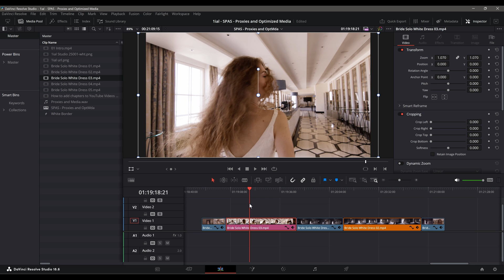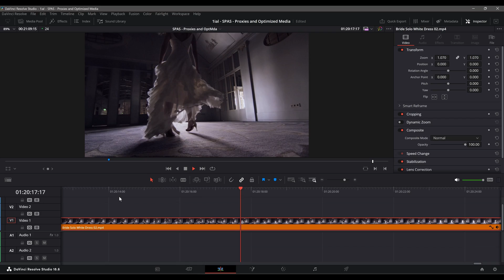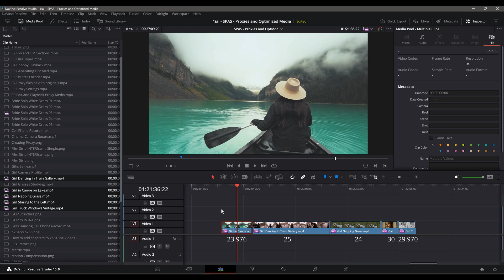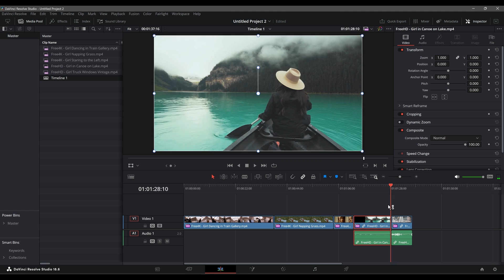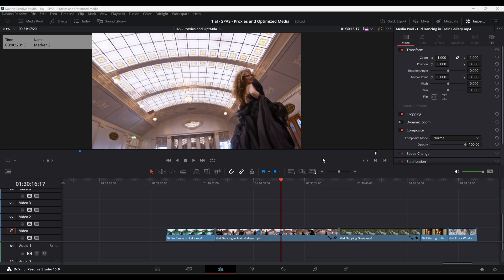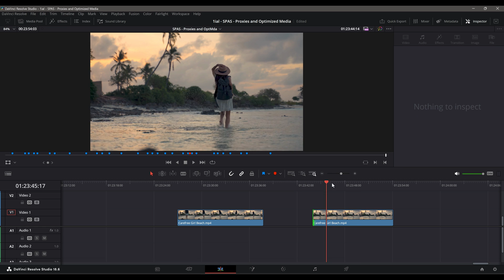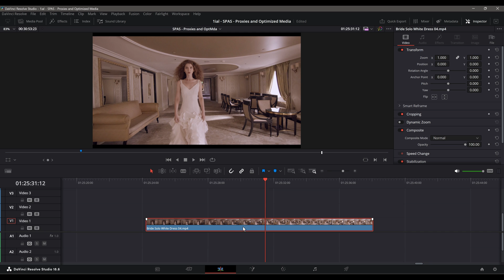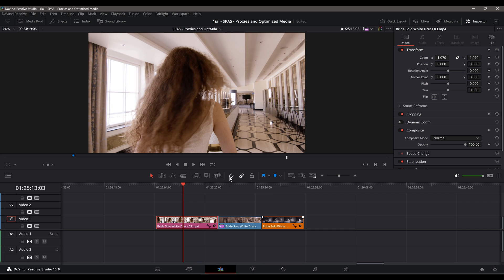Proxy and Optimized Media File Types for Beginners in DaVinci Resolve What is the Difference Between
This episode explains the differences between Proxies and Optimized Media file types in DaVinci Resolve. I go over what each is and the workflows associated with using them. This episode is intended as a stepping stone for beginners using DaVinci Resolve. This episode can also serve as a refresher for intermediate and advanced users. This episode is part of a series of videos dedicated to smoother playback and workflow efficiency. The concepts and information in this episode are foundations to build upon. Thank you for your time invested in watching this episode. I truly hope this brings some clarification and ideas to your workflow.

00:00 - Intro
00:29 - Optimized Media and Render Cache Settings
01:16 - Why proxies and optimized media exist
01:30 - What type of files your camera creates
01:50 - INTERframe encoding
02:03 - IPB frame structure
02:49 - INTRAframe Encoding
03:07 - Proxies - What they are and why
04:03 - What a Proxy file structure looks like
05:05 - h.264 support Intraframe also...but it depends
05:45 - Proxies - Where are they located
06:05 - Proxies for Smoother Workflow
06:32 - Proxies for Remote Production
07:19 - Proxies - Workflows that utilize them
08:21 - Proxies - When NOT to use them
08:57 - Proxies - How to create them
09:15 - Proxies - How to activate and switch between originals
09:35 - Proxies - Important limitation
10:03 - Optimized Media - What is it exactly
10:29 - Optimized Media - What it can do for you
11:10 - Optimized Media - Where are they located
11:28 - Optimized Media - Storage suggestion
11:43 - Optimized Media - Advantages
12:15 - Optimized Media - A Misconception
12:49 - Optimized Media - Workflows
13:55 - Optimized Media - How to generate it
14:09 - Optimized Media - How to activate and switch between originals
14:29 - Using both Proxies and Optimized Media
14:55 - How to convert Proxy to Opt Med
15:36 - Note about switching between Proxies and Originals
15:58 - Are Proxies and Optimized Media the same
17:26 - Summary

By clicking on the affiliate links below, I earn a small commission for completed purchases which helps support the maintenance and content creation of the videos on this channel at no additional cost to you.

GEAR USED
DaVinci Resolve, Cubase, Rode SM7B, Steinberg, MOTU, Yamaha, Aventone, Mackie, Camtasia, Serif